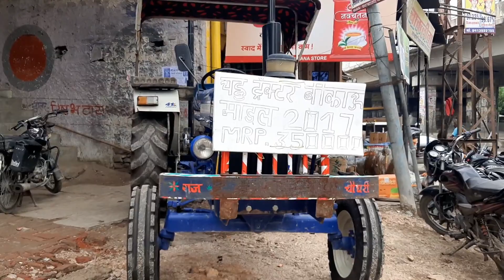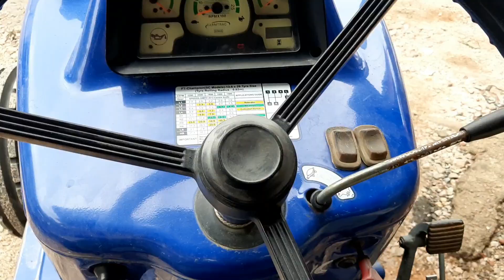मात्र Rs.50 हजार रूपये देकर आज ही खरीदे Second Hand Farmtrac Tractor | Used Tractor in Rajasthan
Hi guys I'm Raju Saini

आज के वीडियो मैं आप लोगो को सेकंड हैंड ट्रेक्टर Rajasthan में दिखा रहा हूँ उम्मीद हैं ये वीडियो आपलोग को पसंद आएगा..

विडियो पसंद आये तो एक लाइक जरुर कर दीजिएगा..

Address; Mahindra Showroom,- Main Ajmer Road Dudu-(Jaipur)

पुराने ट्रैक्टर की कीमत
ट्रैक्टर की कीमत
पुरानी बिकाऊ ट्रैक्टर